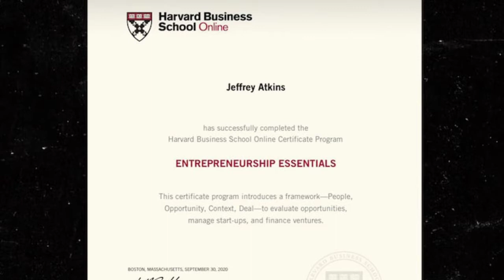Ja Rule Graduates From HARVARD Business School???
Rapper Ja Rule just received his business degree at Harvard Business School Online.